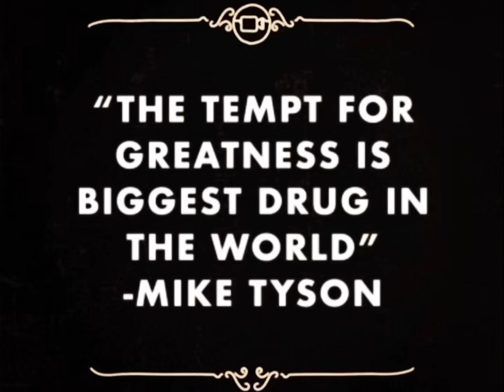My First Amateur Fight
Hey everybody this Is my first amateur bout. This took place in Conroe, Tx on 2/27/21
I was confident and anxious for this fight.
My opponent had 1 fight prior to this one and drove from out of town. I wanna thank him for the fight experience and courage to get in the ring. Also I wanna special thank everyone who came out to support me for my first fight it gave me added confidence while stepping in the ring.